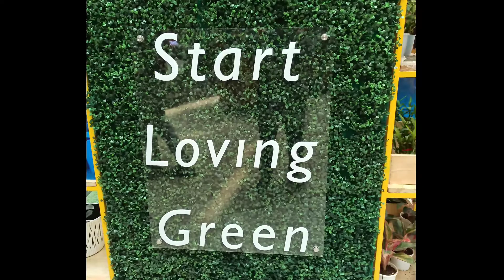plantation shop visiting for buying a small cute plant in my home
plants shop I am visited they aree so many tiny plants are available here very good looking so beautiful